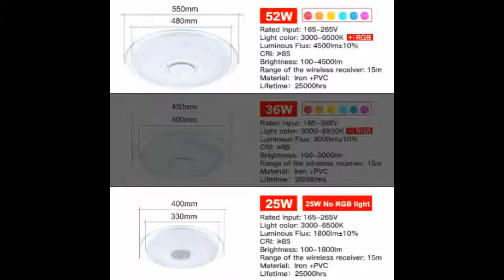Modern LED ceiling Lights RGB Dimmable 25W 36W 52W APP Remote control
Today i will show You-  Modern LED ceiling Lights RGB Dimmable 25W 36W 52W APP Remote control

Description:
Modern LED ceiling Lights RGB Dimmable APP Remote control Bluetooth Music light bedroom lamps Smart ceiling lamp.
Modern LED ceiling Lights RGB Dimmable 25W 36W 52W APP Remote control light bedroom lamps Smart ceiling lamp.
Modern LED ceiling Lights RGB Dimmable 25W 36W 52W APP Bluetooth Music light bedroom lamps Smart ceiling lamp.